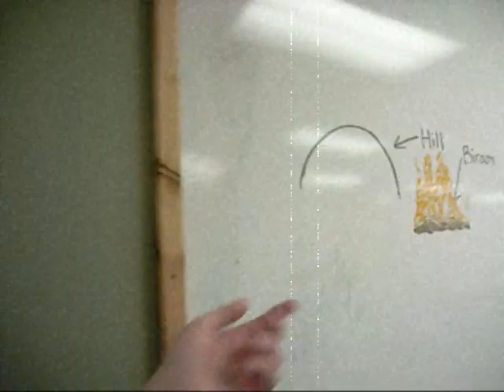Biram, Israel 1951 School Project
"Live" News report on the destruction of a Palestinian village written about in Elias Chacour's book "Blood Brothers." This video shows the different view points of some Palestinians' and Zionist Jews' during the mid 1900s to present day. This is a class assignment. And no bloopers yet.